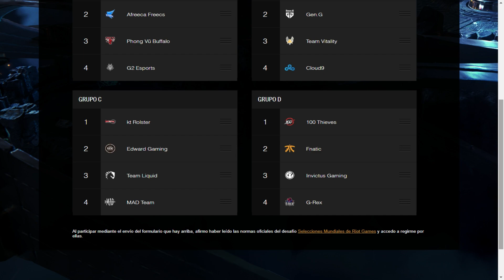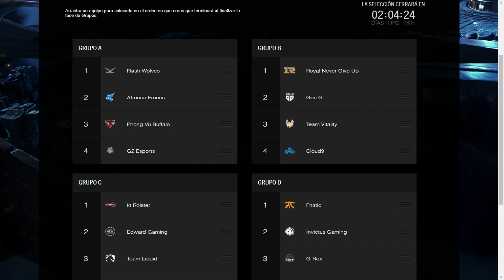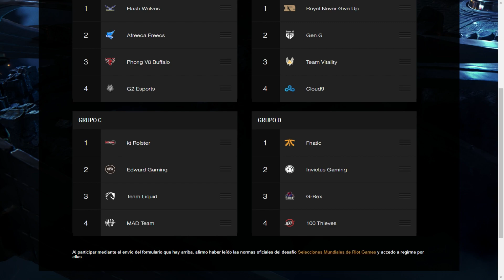WORLDS 2018 PICK'EM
Ya tenemos la fase final del mundial con los grupos definidos y es momento de hacer el pick'em del mundial intentado de hacerlo de la forma mas racional y mas aducuada previo al mundial 2018.